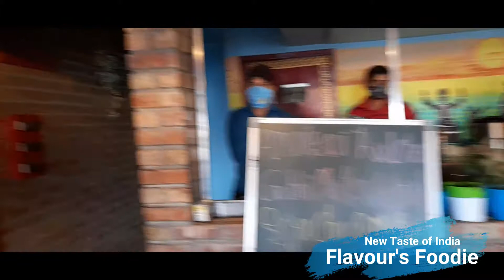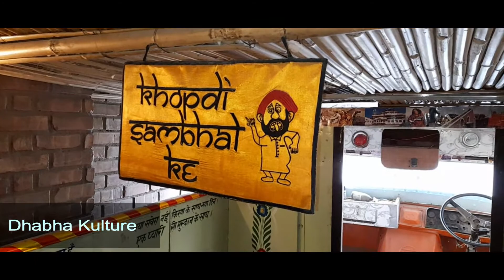Punjabi Dhaba Ka Khana | Enjoy a lot with friends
Dosto Punjabi Dabha wo bhi city me mil jaaye or khaat pe beth ke highway ki tarah ho to maja dugana ho jaata hai party ka. Kyu sahi kaha na.

More interesting foods stories :
Veg & Non-veg roll by flavor's Foodie, look like crispy Swiss rolls and are quite healthy too
Momos with chutney, a spicy red sauce made with dry red chilies, tomatoes, is a VegMomos
Masala Dosa is one of the most popular South Indian breakfast dishes review by Flavour's Foodie
Creamier Cold Coffee, Ice cream is blended with the coffee and milk, which gives a thicker.